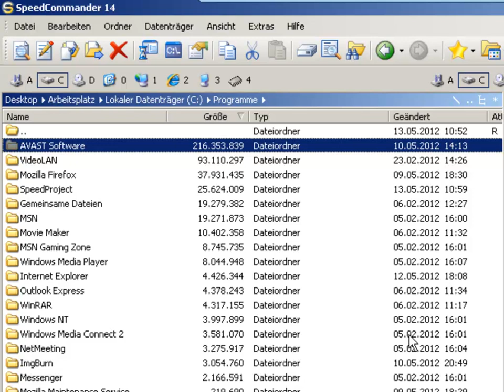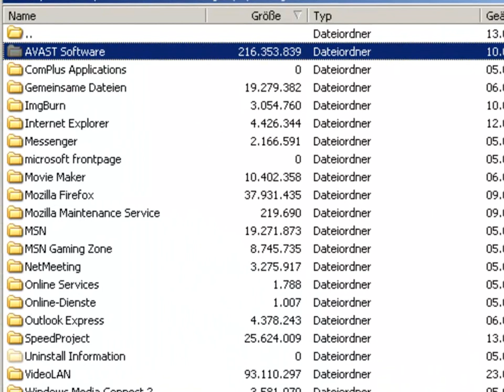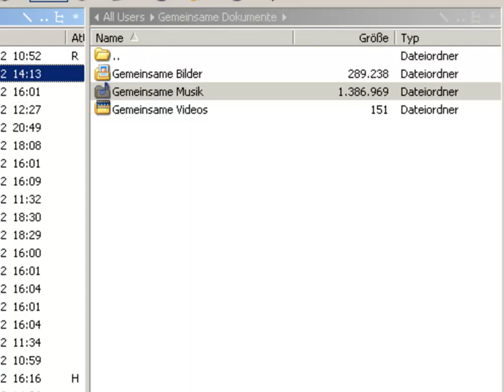SpeedCommander Teil 2: Ordnergrößen berechnen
Unter Windows nicht ohne weiteres möglich, SpeedCommander schafft Abhilfe!